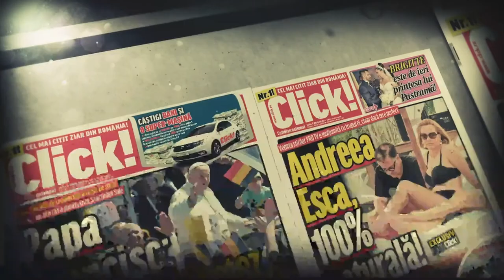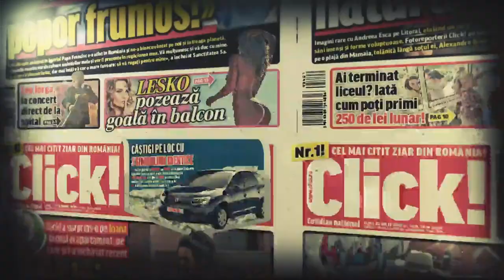Conteaza pe Click! Ultima modă la nunți: masca miresei!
O discuție despre cum vor arăta nunțile după actuala pandemie cu Ana Haralambie, organizator târguri de nunți, și Ana Maria Lungu, designer rochii de mireasă